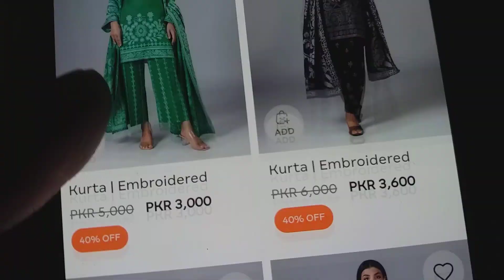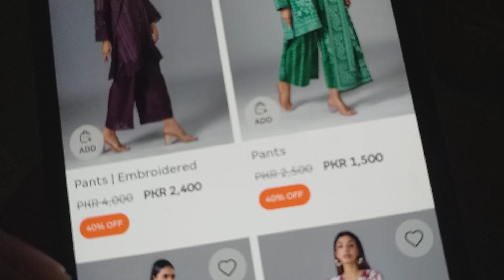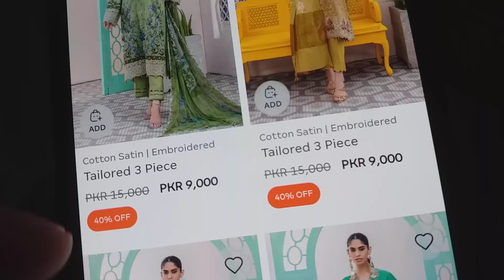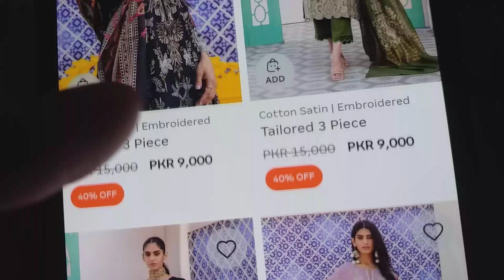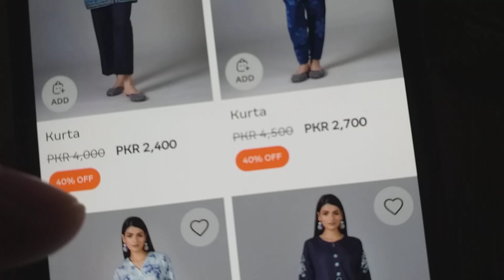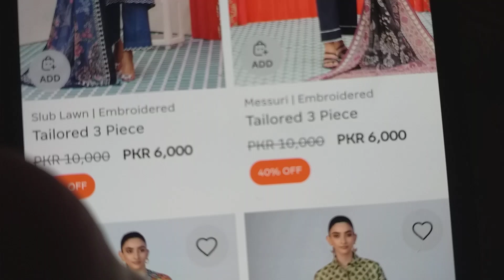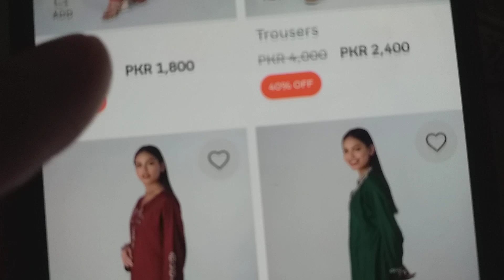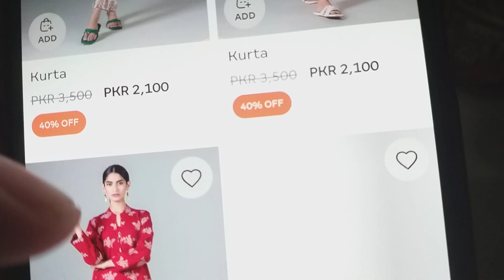Flat 40% Sale on Girls Kurtis/Lawn shirts/Embroidery dresses/Brand Suits Sale